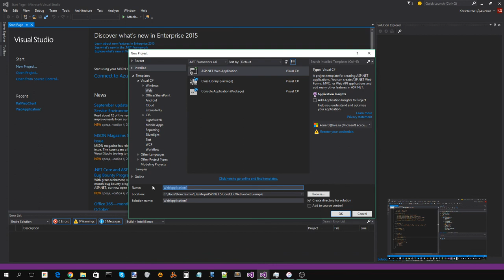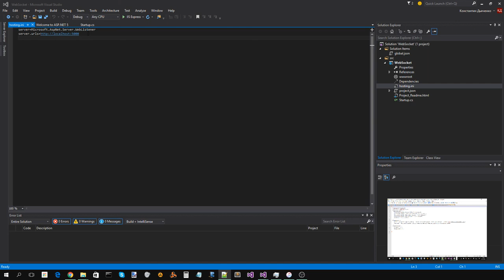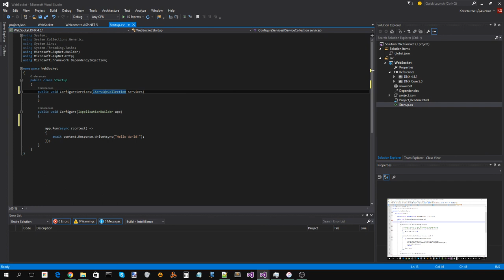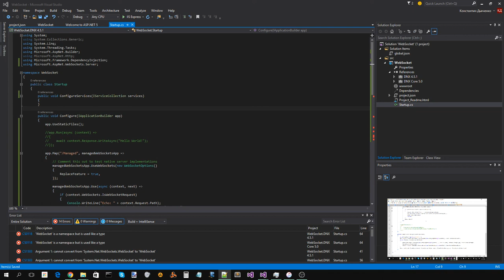ASP.NET 5 CoreCLR WebSocket Example Part 1